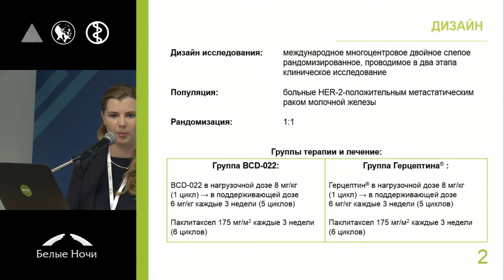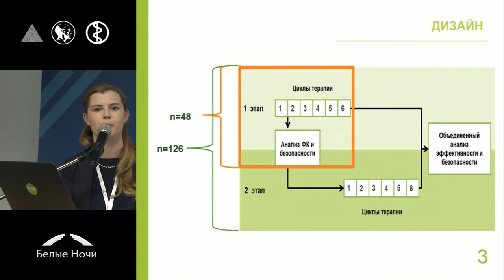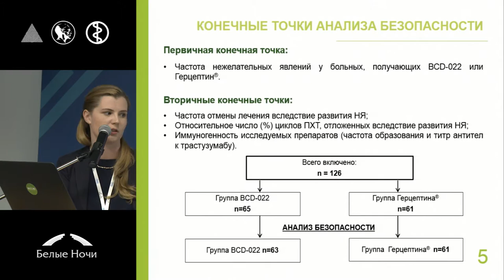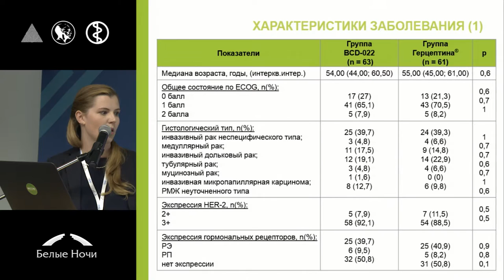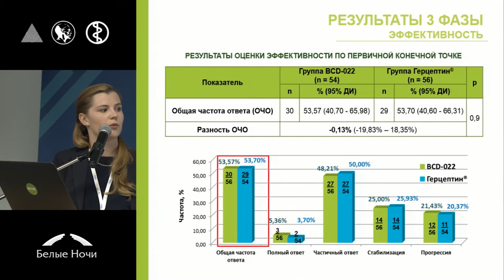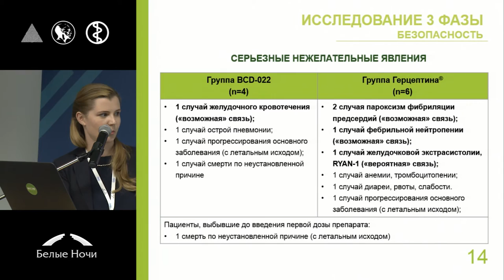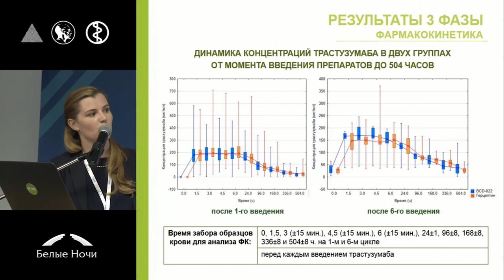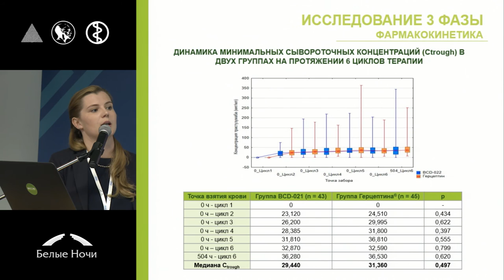Итоги III фазы клинических исследований препарата транстузумаб компании "Биокад"